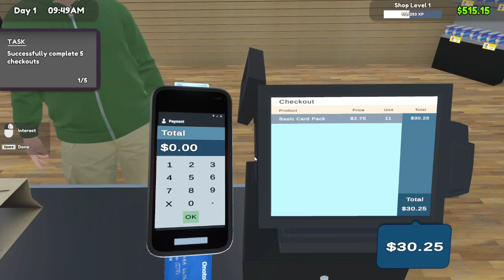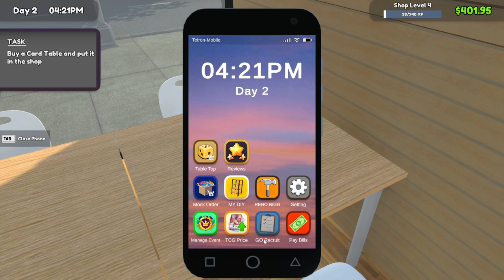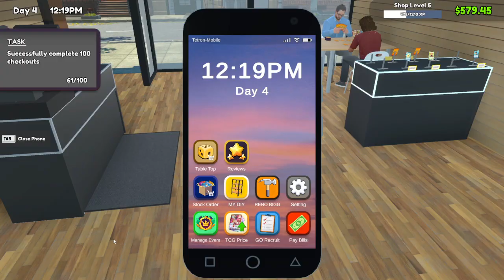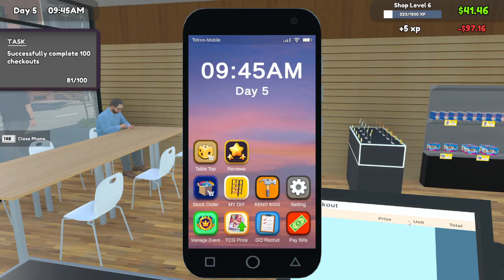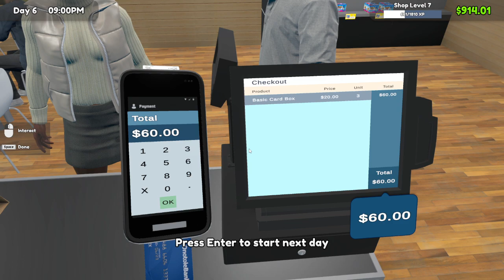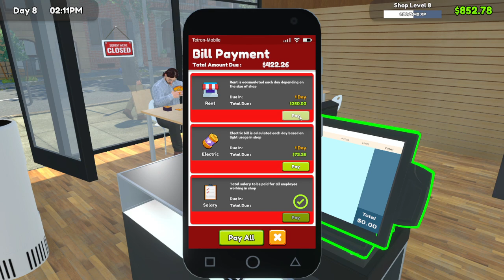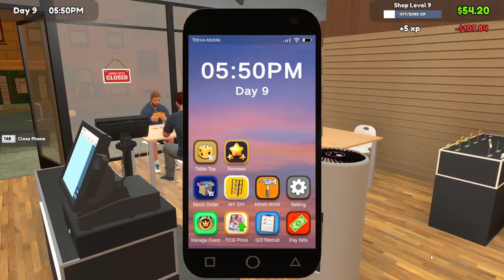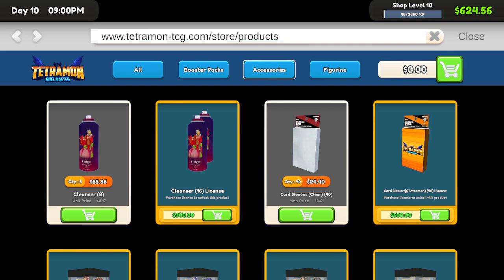TCG Card Shop Simulator | Part 1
Decided why not... I like me a good sim, and this did not disappoint!